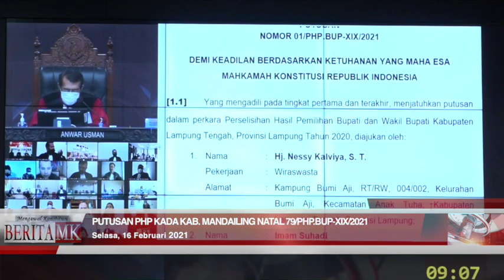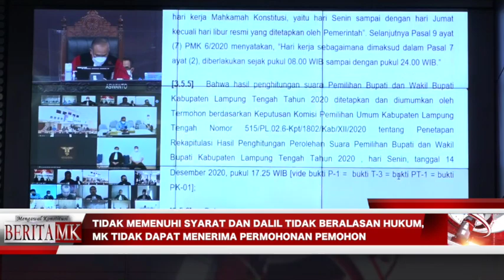PHP Kada Madina: Syarat Ambang Batas Pupuskan Permohonan Sofwat-Zubeir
JAKARTA, HUMAS MKRI – Mahkamah Konstitusi (MK) memutuskan  permohonan perkara Perselisihan Hasil Pemilihan (PHP) Bupati Mandailing Natal (Madina) Tahun 2020 yang diajukan Paslon Nomor Urut 3 H.M. Sofwat Nasution dan Zubeir Lubis tidak dapat diterima.

“Amar putusan…, dalam pokok permohonan menyatakan permohonan Pemohon tidak dapat diterima,” kata Ketua Pleno Hakim Konstitusi Anwar Usman dengan didampingi para hakim konstitusi lainnya, saat membacakan amar Putusan Nomor 79/PHP.BUP-XIX/2021 dalam persidangan pada Selasa (16/2/2021) pagi.

Pertimbangan hukum putusan tersebut menyatakan, berlakunya Pasal 158 ayat (2) UU No. 10 Tahun 2016 sebagai syarat mengajukan permohonan perselisihan hasil suara Pemilihan Kepala Daerah Tahun 2020 tetap menjadi sorotan Mahkamah terhadap permohonan perkara PHP Bupati Mandailing Natal Tahun 2020. Jumlah perbedaan perolehan suara antara Pemohon dengan peraih suara terbanyak adalah paling banyak 1,5% x 203.207 suara (total suara sah) yakni 3.048 suara. Perolehan suara Pemohon adalah 44.993 suara, sedangkan perolehan suara Pihak Terkait adalah 79.293 suara, sehingga perbedaan suara antara Pemohon dengan Pihak Terkait adalah 34.300 suara (22,14%) atau lebih dari 3.048 suara.

“Berdasarkan pertimbangan hukum di atas, Mahkamah berpendapat meskipun Pemohon adalah Pasangan Calon Bupati dan Wakil Bupati dalam Pemilihan Mandailing Natal Tahun 2020, namun Pemohon tidak memenuhi ketentuan berkaitan dengan kedudukan hukum untuk mengajukan permohonan sebagaimana dimaksud dalam Pasal 158 UU No. 10 Tahun 2016. Oleh karena itu menurut Mahkamah, Pemohon tidak memiliki kedudukan hukum untuk mengajukan perkara a quo,” kata Hakim Konstitusi Suhartoyo membacakan pertimbangan putusan.

Baca juga:

KPU Madina Klarifikasi Dalil Jafar-Atika dan Sofwat-Zubeir

Dalil Pelanggaran TSM Pilkada Kota Tanjung Balai dan Kabupaten Mandailing Natal

Sebelumnya, paslon nomor urut 3 memohon agar MK membatalkan penetapan KPU Kabupaten Mandailing Natal (Termohon) terhadap Paslon Nomor Urut 2 Dahlan Hasan Nasution dan Aswin sebagai pemenang pilkada (Pihak Terkait). Paslon nomor urut 3 mendalilkan adanya upaya penghalangan penggunaan hak pilih oleh Termohon secara sistematis, terstruktur dan massif. Akibatnya banyak pemilih tidak dapat menggunakan hak pilihnya, hak pilih digunakan oleh orang lain dan penambahan suara hampir di seluruh TPS untuk memenangkan pasangan nomor urut 2. Termohon sengaja tidak menyampaikan undangan secara menyeluruh pada para pemilih. Banyak pemilih di berbagai tempat tidak mendapatkan undangan memilih dan tidak mendapat informasi jelas terkait waktu dan mekanisme pelaksanaan pemungutan suara.